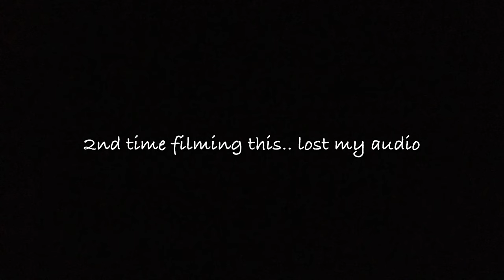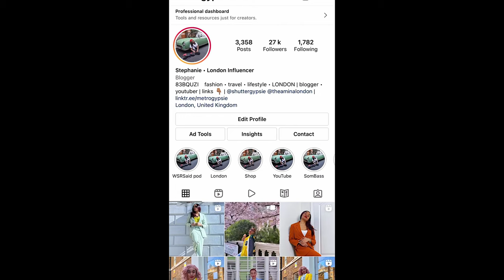MINI ZARA + MANGO HAUL & TRY ON April 2022 | metrogypsie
TIMESTAMP
N/A